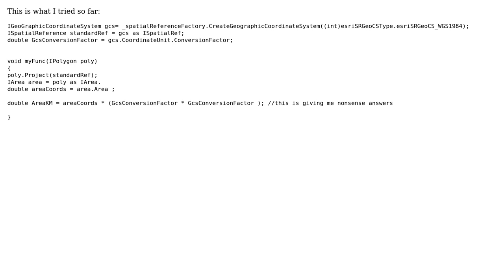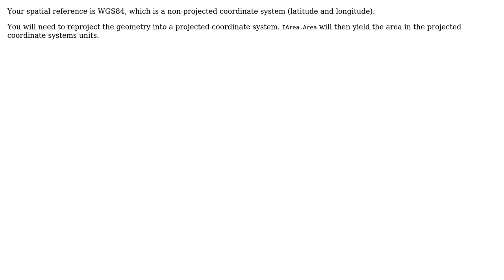GIS: How to get the Area of a Polygon with a known SpatialReference in arcobjects?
With thanks & praise to God, and with thanks to the many people who have made this project possible! You are responsible for your own actions.